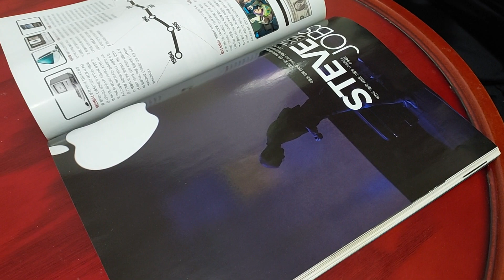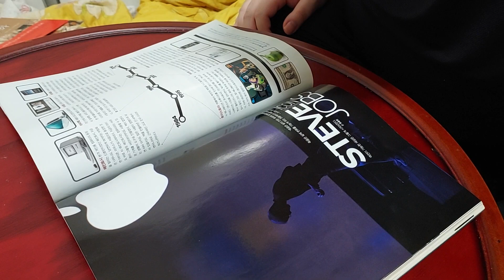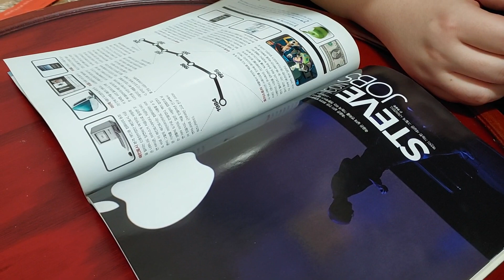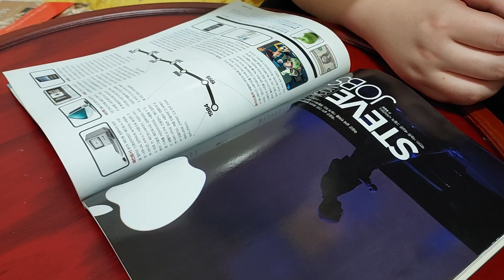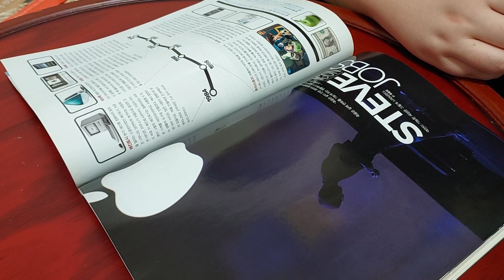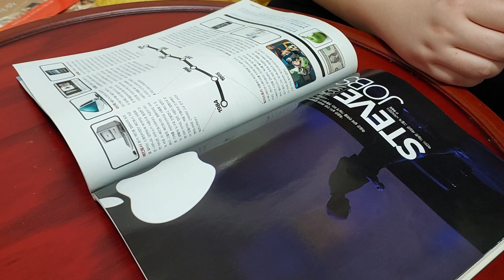맥심 스티브잡스 이야기